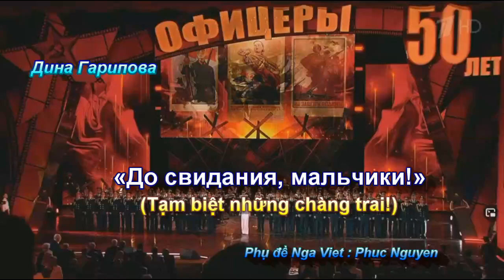До свидания, мальчики (Tạm Biệt Các Chàng Trai) Дина Гарипова (Первый канал 23 02 2021)(Subtitles)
Bài hát - До свидания, мальчики (Tạm Biệt Các Chàng Trai) Phụ đề Nga – Việt Phúc Nguyên - Дина Гарипова - (Первый канал. 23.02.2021)@ЛарисаОпалева-и5и